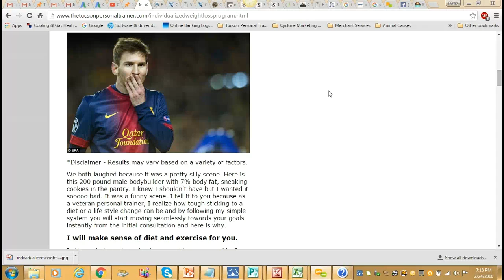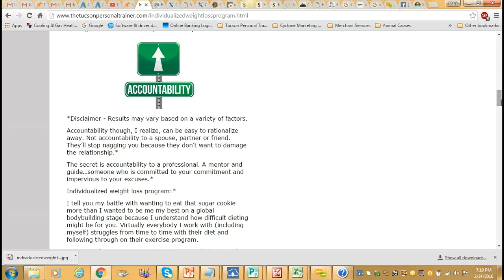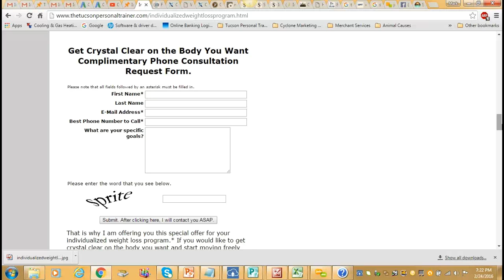Individualized Weight Loss Program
Individualized Weight Loss Program. for more about this.